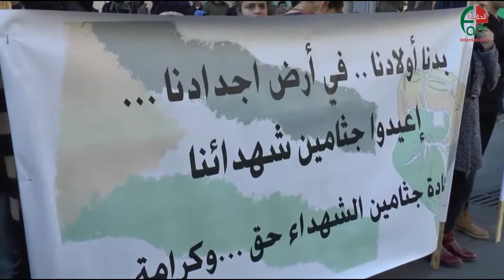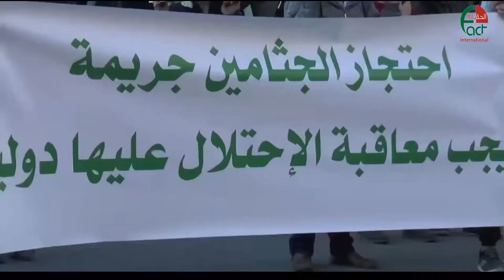277 إصابات بقمع الاحتلال مسيرة مطالبة باستعادة جثامين الشهداء ببيت لحم الحقيقة الدولية